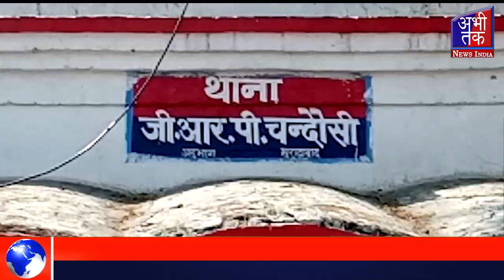चंदौसी जीआरपी ने तीन शातिर अपराधियों को किया गिरफ्तार | Abhi Tak News